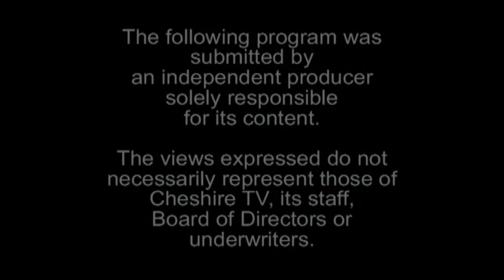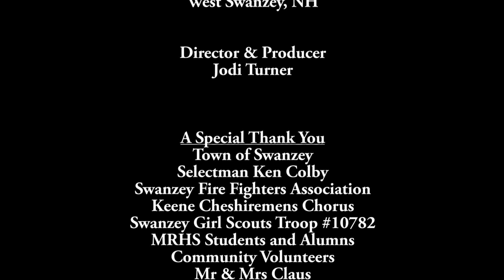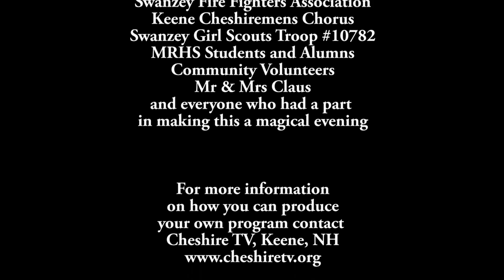Swanzey, NH, In My Backyard, Whitcomb Hall Tree Lighting - 12/7/19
We are all so proud to live in this small, but expansive Town of Swanzey, NH. We are one as we gather from Swanzey Center, West Swanzey, East Swanzey, North Swanzey, and Westport to enjoy the company of friends and family. Mr. & Mrs. Claus even made an appearance. Music, food, fun!